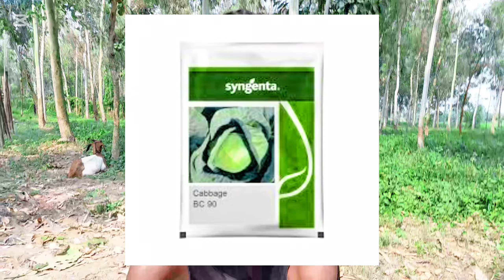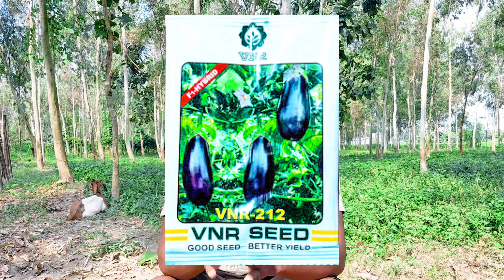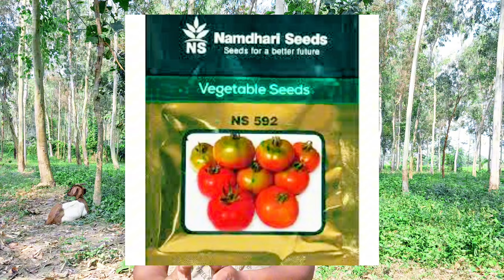अक्टूबर नवंबर में लगाए 5 फैसले/ top 5 variety जल्दी से लगा दे या फसल कमाई होगा लाख रुपया.....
अक्टूबर नवंबर में लगाए 5 फैसले/ जल्दी से लगा दे या फसल कमाई होगा लाख रुपया...

अक्टूबर-नवंबर में कौन सी सब्जी लगाएं
नवंबर माह में लगाई जाने वाली फसलें
अक्टूबर में बोई जाने वाली सब्जी
अक्तूबर में कौनसी सब्ज़ी लगाएँ
सितंबर अक्टूबर माह में कौन-कौन सी फसल हुए हैं
अक्टूबर 2024 में कौन सी सब्जी लगाए
अक्टूबर में कौन ससब्जी लगाएं
अक्टूबर में कौन सी सब्जी लगाए
नवंबर दिसंबर में कौन सी फसल लगाई जाती है
सितंबर अक्टूबर माह में कौन सी फसल हुआ है
नवंबर में कौन सी सब्जी लगाएं
अक्टूबर में कौनसी सब्ज़ी लगाएँ
अक्टूबर महीने में कौन सा खाद डालें पौधा गन्ने में
अक्टूबर में अधिक पैदावार के लिए कोन सी फसल लगाएं
अक्टूबर में लगाए जाने वाली सब्जियां
अक्टूबर महीने में कौन सी फसल लगाएं
अक्टूबर में लगाई जाने वाली सब्ज़िया
अक्टूबर माह में कौन कौन सी फसलें लगाएं
अक्टूबर में कोन सी फसल लगाएं
अक्टूबर में लगाई जाने वाली प्रमुख फसल
अक्टूबर में कौन सी सब्जियां लगाएं
सितंबर में कौन सी फसल लगाएं
अक्टूबर में लगाई जाने वाली पांच प्रमुख फसल
सितम्बर अक्टूबर में लगाएं फसल टमाटर की सबसे अच्छी वैरायटी कौन सी है
बरसात में टमाटर की खेती
अगस्त सितंबर के लिए टमाटर की हाइब्रिड वैरायटी
गर्मी टमाटर के लिए वैरायटी
टमाटर की खेती
टमाटर की उन्नत किस्में
टमाटर की खेती कैसे करें
टमाटर की टॉप किस्में
टमाटर की टॉप 5 किस्में
टमाटर की टॉप वैरायटी कोन सी है
टमाटर की वैरायटी
बरसाती टमाटर की बेस्ट वैरायटी
नामधारी टमाटर की बेस्ट वैरायटी
टॉप हाइब्रिड टमाटर की वेराइटी बरसात के लिए टमाटर की टॉप 5 हाईब्रिड किस्म
टमाटर की अच्छी वैरायटी कौन सी है
टमाटर की खेती से मुनाफा
टमाटर की आधुनिक खेती
6 लाख की टमाटर खेती
हरियाणा में टमाटर की खेती
टमाटर की खेती करने का तरीका
 की खेती कैसे की जाती है
टमाटर की वैज्ञेनिक खेती
टमाटर की खेती
टमाटर की खेती कब और कैसे करें
बरसाती टमाटर की खेती
हाईब्रिड टमाटर की खेती
ग्राफ्टेड टमाटर की खेती
टमाटर की खेती 2024
साधारण टमाटर की खेती
बागेती टमाटर की खेती
कैसे करें टमाटर की खेती
गर्मी में टमाटर की खेती
मिर्च की टॉप 5 कंपनिया
मिर्च कि टॉप वैरायटी
मिर्ची की खेती
हरी मिर्च की टॉप वेराइटी
मिर्च की टॉप 5 उन्नत किस्में
2024 में मिर्च की टॉप 5 किस्में
मिर्च की बेस्ट वैरायटी
मिर्च की खेती
मिर्च की खेती कैसे करें
मिर्च की टॉप 5 किस्में
मिर्च की टॉप 5 वैरायटी
मिर्च की ईगल वैरायटी
हरी मिर्च की टॉप वैरायटी
अचार मिर्च की टॉप वैरायटी
अचार मिर्च की टॉप 3 वैरायटी
मिर्च की टॉप बैरायटी
हरी मिर्च की को 5 वैरायटी
हरी मिर्च की खेती
हरी मिर्च की खेती कैसे करें
मिर्च की खेती करने का तरीका
मिर्ची की खेती कब करें
शिमला मिर्च की खेती कैसे करें
मिर्च की खेती की पूरी जानकारी
मिर्च की खेती
मिर्ची की खेती
मिर्च की खेती कब और कैसे करें
लाल मिर्च की खेती
बरसात में मिर्च की खेती
मिर्च की खेती की जानकारी
लाल मिर्च की खेती कब करें
मिर्च की खेती कब की जाती है बैगन की टॉप वेरायटी
बैगन की खेती के बारे में जानकारी
बैंगन की सबसे 5 टॉप वैरायटी
बैगन की प्रजाति
बैगन की टॉप 5 किस्में
छोटे चू चू बैंगन की टॉप 4 वैरायटी
बैगन के प्रकार हाइब्रिड बैगन की वैरायटी
बैगन की वैरायटी
लंबे बैंगन की टॉप वैरायटी
बैंगन की वैरायटी
बैगन का टॉप फाइव वैरायटी
बैगन की खेती
लंबे वाले बैंगन की सबसे अच्छी वैरायटी कौन सी है
बैंगन की बेस्ट वैरायटी
बैंगन की सबसे अच्छी वैरायटी
बैगन की खेती का समय
बैगन की टॉप 5 वैरायटी
बैगन की उन्नतशील किस्में
बैंगन की खेती
बैगन की खेती
बैंगन की खेती कैसे करें
बैंगन की खेती कैसे करते हैं
भाटा की खेती
बैगन की खेती कब और कैसे करें
बरसाती बैंगन की खेती
गोल बैगन की खेती
हरा बैगन की खेती
लंबे बैगन की खेती
बैंगन की खेती 2024
गोल बैगन की खेती का सही समय
हाइब्रिड बैंगन की खेती
बैंगन
बैंगन की खेती करने का समय
बैंगन की खेती की जानकारी
ग्राफ्टेड बैंगन की खेती
बैगन की खेती की संपूर्ण जानकारी
बरसात में बैगन की खेती कैसे करें
पत्ता गोभी की वैज्ञानिक खेती
पत्ता गोभी की उन्नत किस्में
पत्तागोभी की टॉप वैरायटी
पत्ता गोभी की टॉप 5 वैरायटी
पत्ता गोभी
पत्ता गोभी की हाइब्रिड किस्में
पत्ता गोभी की टॉप 5 वैरायटी जो दे ताबड़ तोड़ उत्पादन
पत्ता गोभी की हाइब्रिड वैरायटी
बरसाती पत्ता गोभी की वैरायटी
पत्ता गोभी की शानदार वैरायटी
पत्ता गोभी की टॉप बीज
गर्मी वाली पत्ता गोभी की वैरायटीपत्ता गोभी की खेती कब करें
बरसात में पत्ता गोभी की खेती
पत्ता गोभी की खेती की जानकारी
पत्ता गोभी की खेती कैसे करें?
कैंसे करें पत्ता गोभी की खेतीपत्ता गोभी की खेती
गोभी की खेती
सिजेंटा 1522 फूल गोभी की एक हाइब्रिड वैरायटी है
फूल गोभी की टॉप वैरायटी
फूलगोभी की खेती
पत्ता गोभी की खेती
गोभी की टॉप वैरायटी
अक्टूबर में लगने वाली फूल गोभी की टॉप वैरायटीया
फूलगोभी की किस्में
फूलगोभी की टॉप 5 वैरायटी
सितंबर अक्टूबर में लगने वाली फूल गोभी की टॉप वैरायटीया
मिर्च की को 5 वैरायटी
# बैगन की खेती